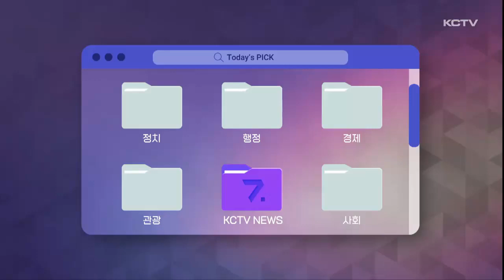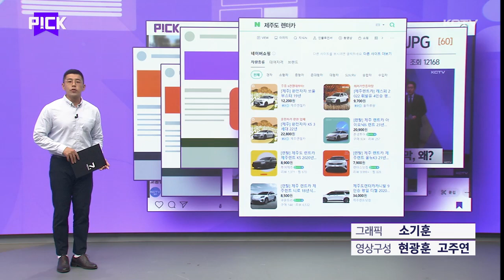PICK 1103 (일회용컵 / 한라산소주 / 탐나는전 / 렌터카)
- 일회용컵 보증금제
- 한라산소주 인상 검토
- 탐나는전 발행 급감
- 뉴스 1년 후 (렌터카 뉴스)